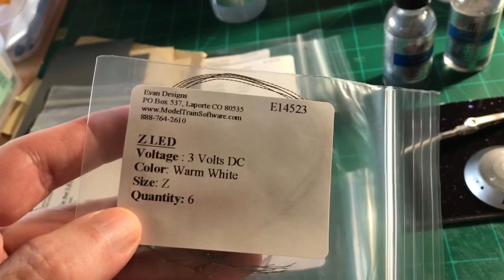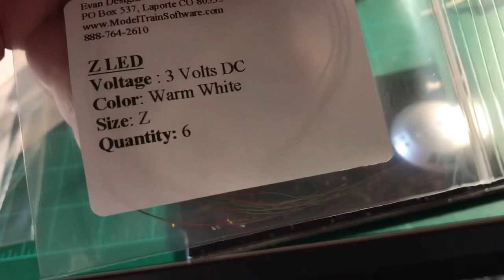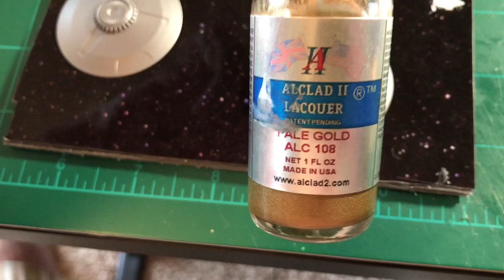3D printed Jupiter 2 build part 1 TINY!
Building the amazing 3D printed Jupiter 2 at a tiny 1/350 scale! Here is the link to Shapeways for this model: